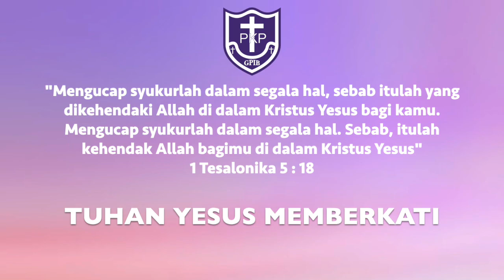Ibadah Pelkat PKP - 22 September 2020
Pelayan Firman : Diaken Ny. Sophie Harsanto - Piring

PERSEMBAHAN - GPIB Jemaat Kharis dapat ditransfer melalui:
No Rek. Bank DKI - Capem Cakung
a/n. GPIB “KHARIS”
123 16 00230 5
serta menginformasikan kepada BENDAHARA
agar dapat diwartakan
Dkn. Ny. Yanny R Wowiling - L: 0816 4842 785

Lagu Saat Teduh: Seperti Bapa Sayang Anaknya cover by NY7
Cover Photo: Pixabay from Pexels
Video Editor: Lidya Leonita